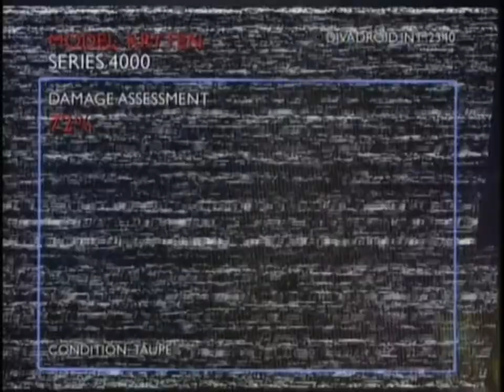Red Dwarf 0503 Terrorform - Lister Repairs Kryten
Red Dwarf S5E3 Terrorform (1992)